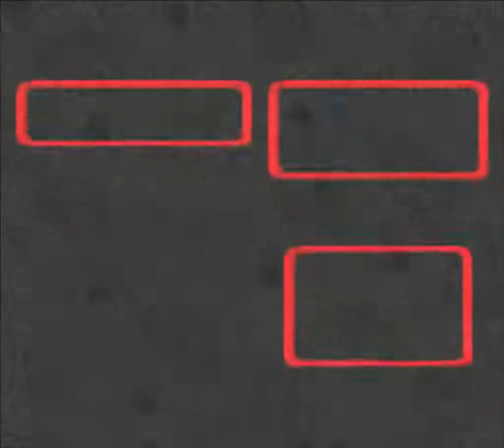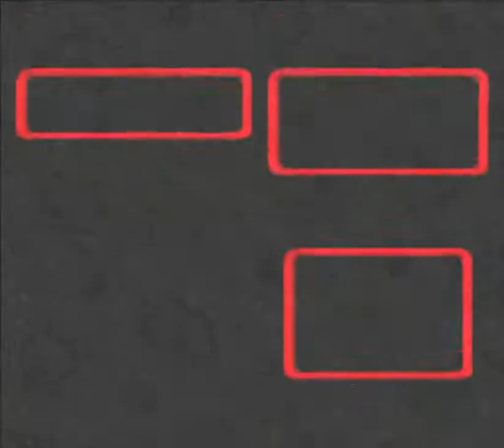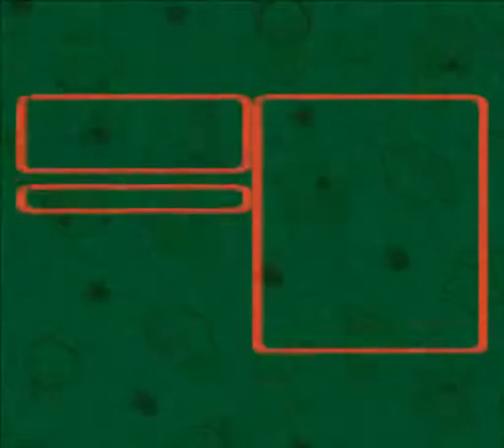Let's play (fr) Super Mario RPG #1 : Mais où est passée Peach ?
La Princesse Toadstool a encore été enlevée par Bowser ! Vite, allons la sauver !